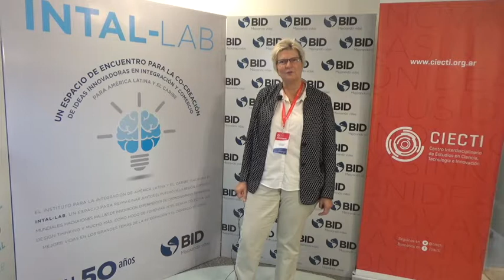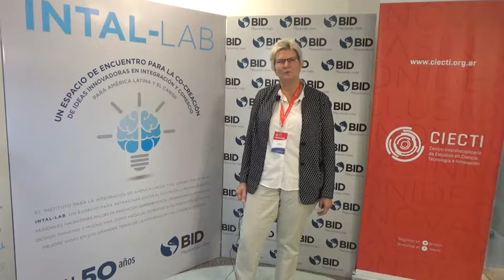Minientrevistas CIECTI: M. B. Høstgaard - Seminario Internacional 2018 "Bioeconomía y desarrollo"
En el marco del último Seminario Internacional CIECTI 2018: “Bioeconomía y desarrollo: oportunidades a través de la cooperación entre los países nórdicos y el Cono Sur”, realizado el 18 y 19 de octubre de 2018 en Buenos Aires, hemos dialogado con referentes internacionales de la bioeconomía. Aquí compartimos las palabras de Margrethe Balling Høstgaard (Aarhus University, Dinamarca).
Margrethe Balling Høstgaard (M.Sc.Agric., MBA) es coordinadora Comercial e Internacional en la Universidad de Aarhus, el Centro Danés para la Alimentación y la Agricultura (DCA) y el Centro para la Bioeconomía Circular (CBIO). Margrethe está profundamente involucrada en el trabajo de CBIO y trabaja en estrecha colaboración con el director del Centro, Uffe Jørgensen. Margrethe representa a CBIO con sus siete plataformas de investigación y varias instalaciones piloto, como una planta a gran escala de biogás y metanización, una biorrefinería piloto para biomasa verde, una planta piloto para conversión hidrotérmica de biomasa (leñosa) para combustible y compuestos de valor agregado (HTL), instalaciones de prueba de digestibilidad animal, así como instalaciones de producción terrestres y marinas para macroalgas. CBIO incluye las siguientes plataformas de investigación: Producción y manejo de biomasas agrícolas; Producción de biomasa marina; Biorrefinación, conversión y recirculación; Materiales de base biológica y bio-aceites; Alimentos para animales, subproductos e ingredientes para piensos; Utilización de biomasa para alimentos, ingredientes y productos de alto valor; y Sostenibilidad, sociedad y economía.